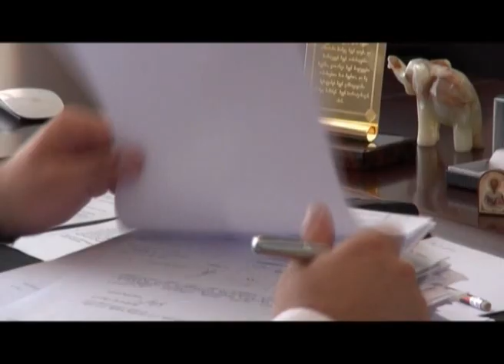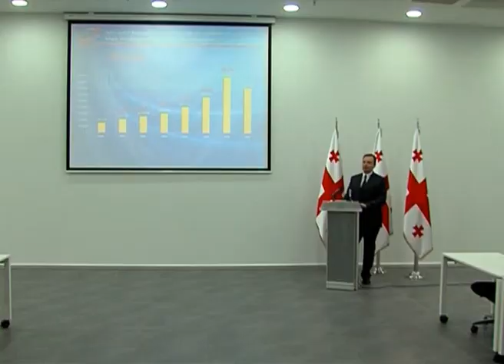ქვემო ქართლი tv 11 09 2013